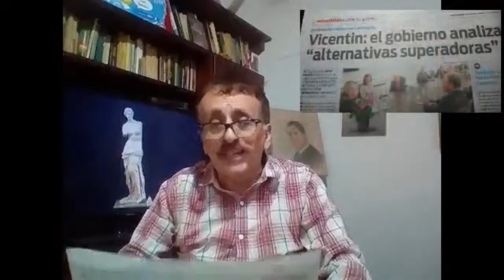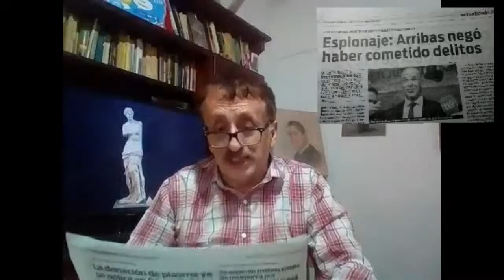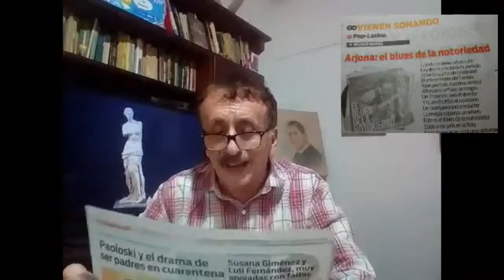Tano Seminara - 13/06/2020 - Resumen semanal de Noticias